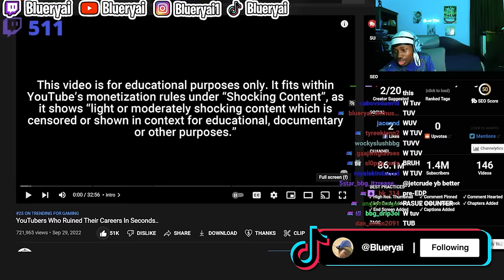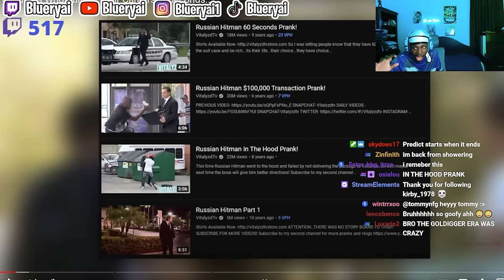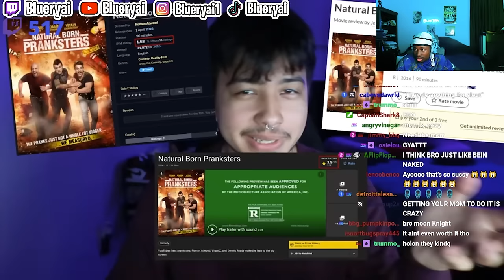Youtubers Who Have Been CANCELLED!